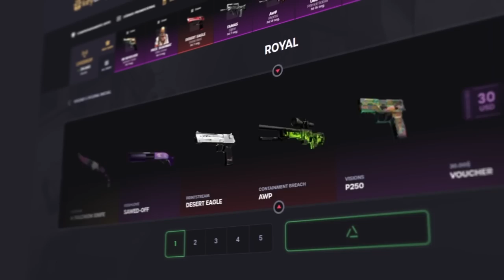Assim é a sensação de jogar em monitor 240Hz - CS 2 POV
Essa é a sensação de jogar CS 2, Counter-Strike 2 ou até CS:GO com um monitor 240Hz (assista minha POV)